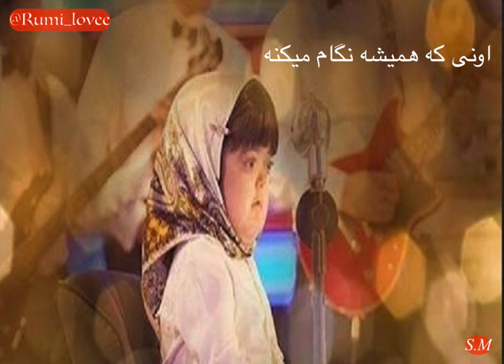Fatemeh – Delam Roshane (Lyrics) فاطمه غرار دلم روشنه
Published on March 3-2017 ( Fatemeh Gharar - Delam Roshane)

The lyrics also below for those who want to sing along with Fatemeh.

متن آهنگ فاطمه دلم روشنه

چشام تار تارو دلم روشنه
دلم روشنه چون خدا با منه
اون هر چیزی میخواد منم راضیم
یه عمره با یادش من هم بازیم
میدونم یه کاری برام میکنه
اونی که همیشه نگام میکنه
میتونم ببینم چه نزدیکمه
دوسش دارم هر چی بگم باز کمه
میبینم همه خوبیای تو رو
به هیچکی نمیدم روزای تو رو
چشام تارو تارو و دلم روشنه
خدا داره با من قدم میزنه